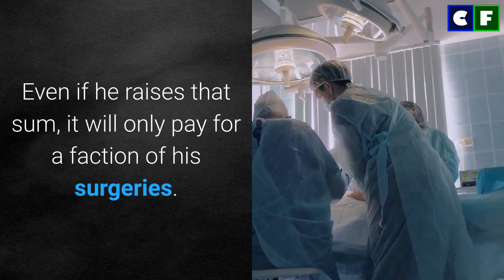What happened to Tommy Chauvin on Swamp People? His Net Worth, Wife & Accident Update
What is Tommy Chauvin from Swamp People doing now? Was Trigger Tommy in an accident? Find out the details of his injury and learn his health updates here. Also, find out his net worth and salary.

Source: Instagram/Facebook